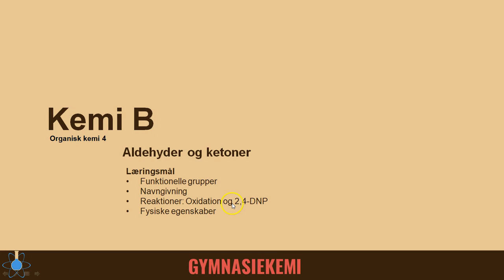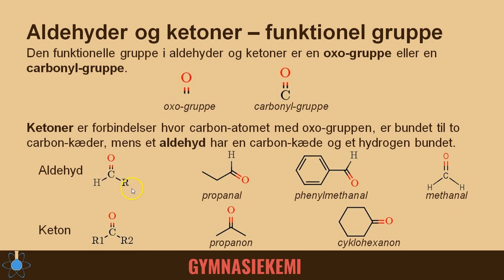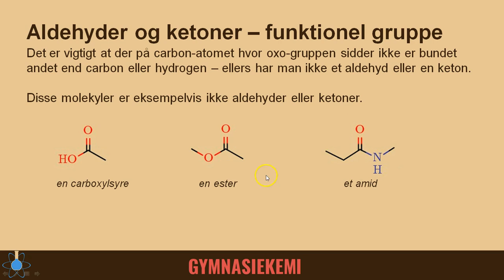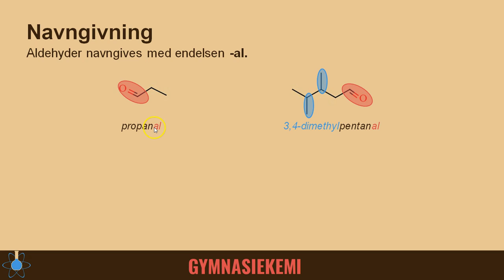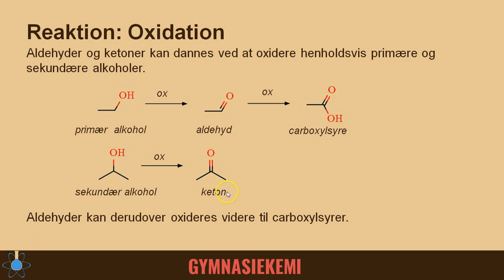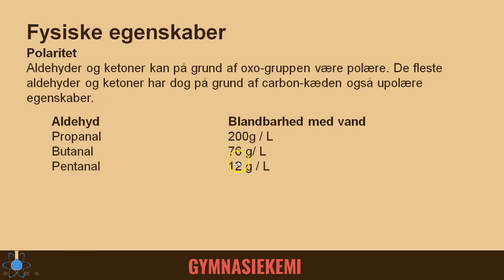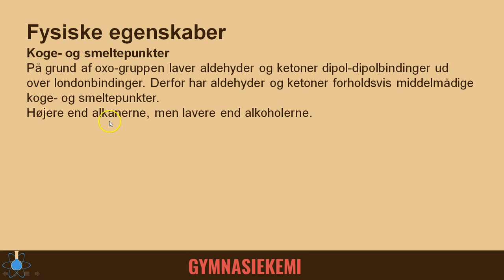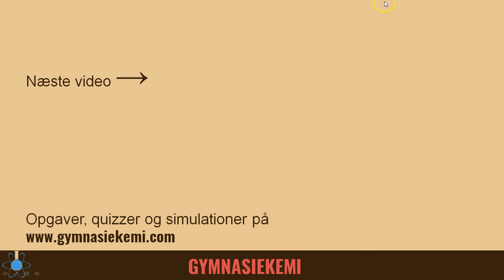Aldehyder og ketoner | Kemi B - Organisk kemi 4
Start - 0:00
Funktionel gruppe - 0:14
Navngivning - 2:35
Oxidation - 3:59
2,4-dinitrophenylhydrazin 2,4-DNP - 4:47
Polaritet - 6:12
Koge- og smeltepunkt - 7:41